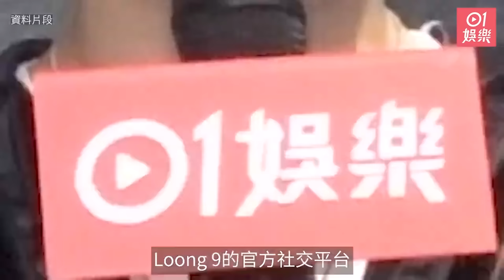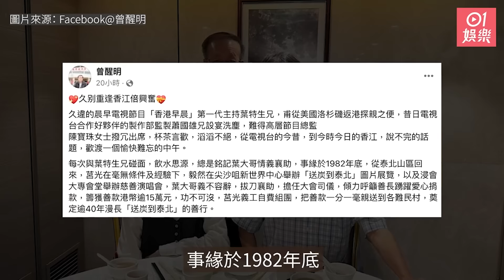今日娛樂 香港｜450億豪門夫人保養極好與新抱似姊妹 傳富豪老公戀花旦表現大度｜香港早晨第一代主持73歲葉特生近況曝光 曾醒明感激大義拔刀相助｜李綺虹｜麥明詩｜張致恒｜黎耀祥｜4月11日娛樂新聞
今日娛樂 香港｜450億豪門夫人保養極好與新抱似姊妹　傳富豪老公戀花旦表現大度｜香港早晨第一代主持73歲葉特生近況曝光　曾醒明感激大義拔刀相助｜01娛樂

人稱「玩具大王」，身家至少擁有453億港元的蔡志明的日前公司舉行周年晚宴，其夫人李蕙莉、兒子蔡加讚和新抱汪圓圓都有份現身。當中，以一身紅色晚裝現身的李蕙莉閃爆全場，加上手上的巨鑽，霸氣十足！狀況極好的她多年來都未曾走樣，與新抱汪圓圓似足兩姊妹！

有「公關之父」之稱的曾醒明日前與《香港早晨》第一代主持，現年73歲的葉特生敍舊，他於社交網分享了當日的合照，並留言寫道：「久别重逢香江倍興奮，久違的晨早電視節目「香港早晨」第一代主持葉特生兄，甫從美國洛杉磯返港探親之便，昔日電視台合作好夥伴的製作部監製蕭國雄兄設宴洗塵，難得高層節目總監陳寶珠女士撥冗出席，杯茶言歡，滔滔不絕，從電視台的今昔，到今時今日的香江，說不完的話題，歡渡一個愉快難忘的中午。」

0:00 富貴小花客串內地短劇人工不及TVB 為娘家平反：仲低囉呢度！
1:21 最甜美港姐季軍舉家返港近照曝光 無懼素顏頭髮凌亂變化驚人
2:14 麥明詩狂洗版PO婚禮相高釵紅裙曬長腿 網民不禁問：想PO到聖誕
2:57 450億豪門夫人保養極好與新抱似姊妹 傳富豪老公戀花旦表現大度
4:04 Loong 9官方集訓正式開始 香港成員用完即棄一個都冇
4:50 三屆視帝拍片介紹茶園老態畢現 講普通話遭網民調侃：像被迫一样
5:34 張致恒大仔5歲生日出外慶祝 僅39歲髮線極高疑禿頭
6:12 香港早晨第一代主持73歲葉特生近況曝光 曾醒明感激大義拔刀相助
6:55 吳慷仁笑袁澧林人未到外賣先到 Angela尷尬肥咗︰對大髀好恐怖